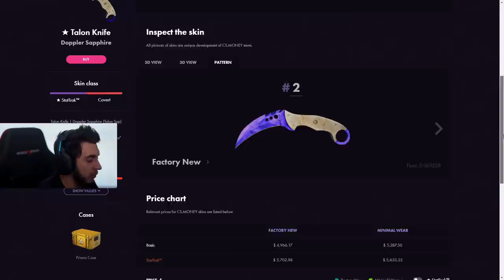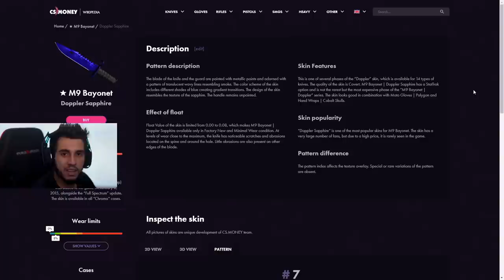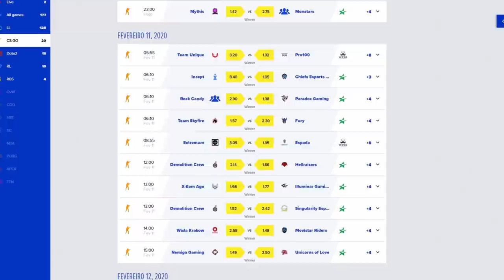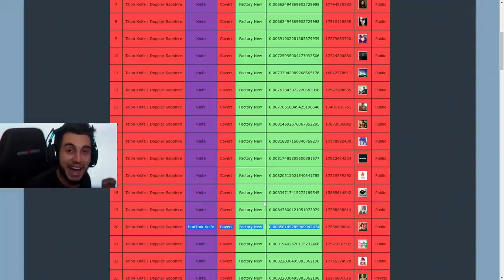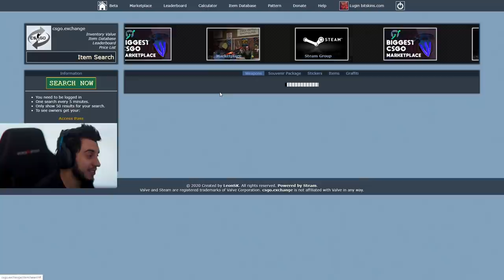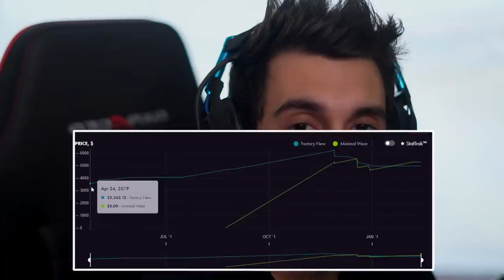COMPREI DUAS FACAS NO CS:GO (R$40,000.00)